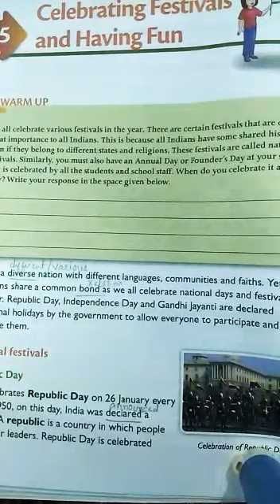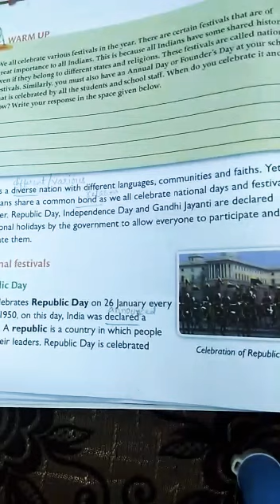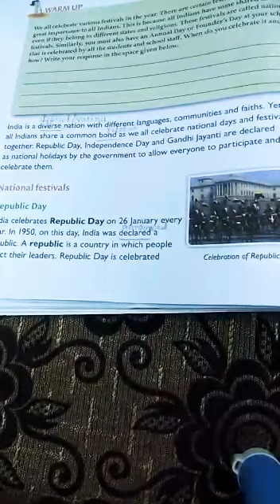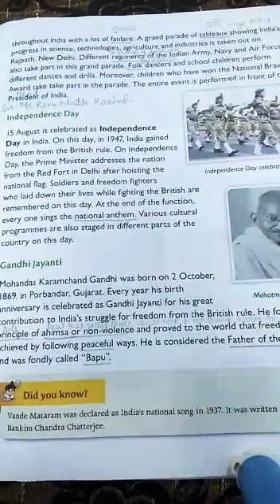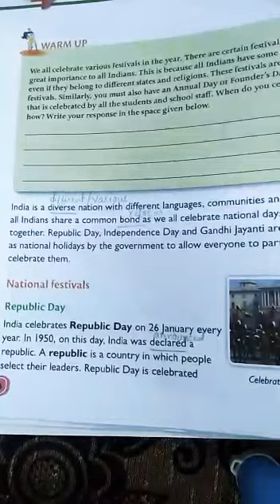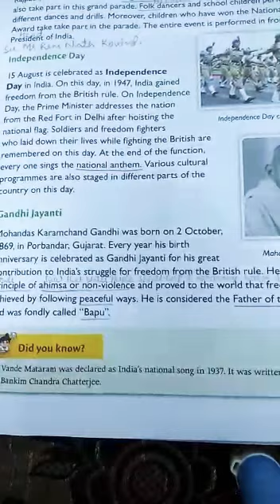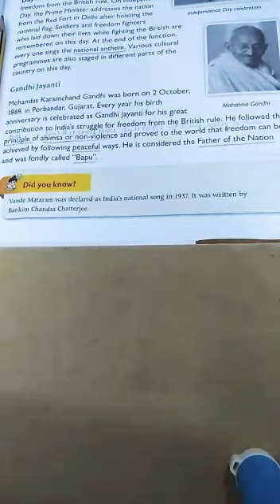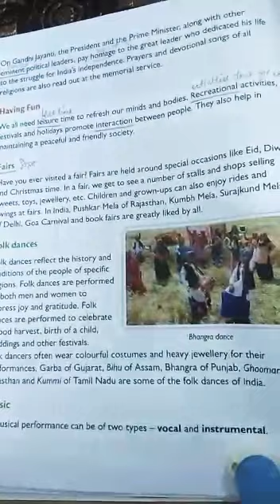5 August 2020